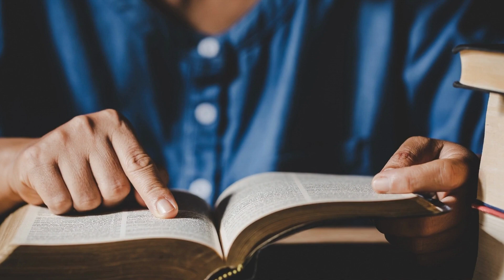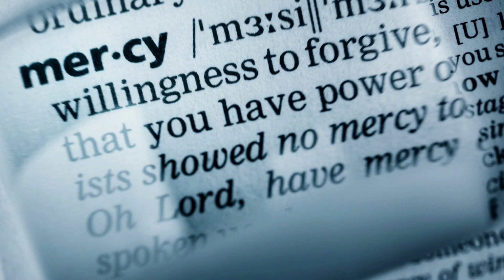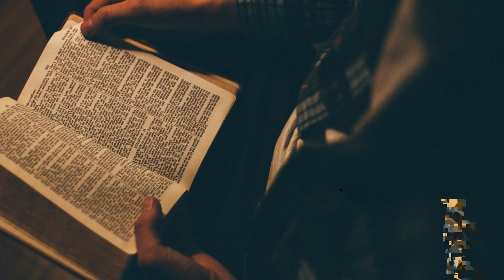Kesempatan kedua Melawan Kanker Payudara Stadium 4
Sharing Yuli  berjuang melawan kanker payudara stadium 4